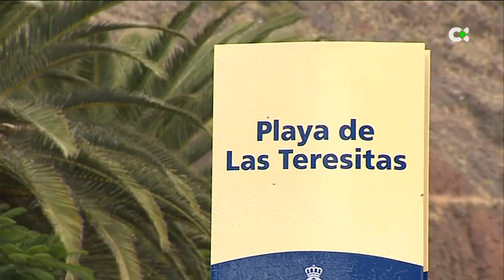Primera exhibición aérea del Ejército del Aire en Santa Cruz de Tenerife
La exhibición aérea de la Patrulla Águila que se realizará mañana en la Playa de Las Teresitas obligará a reordenar el tráfico

"Exhibición aérea en Tenerife"